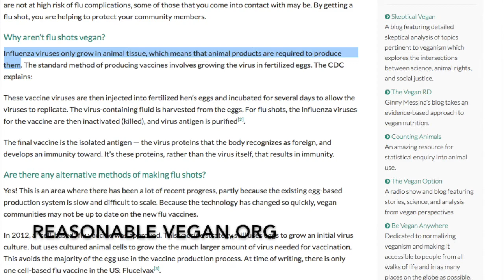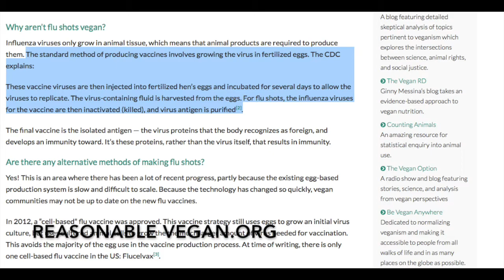I'm a Bad Vegan. Here's Why...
Reasons Why I’m a bad vegan:

0:55 Flu shots (And non-vegan meds)
2:29 Helping to prepare non-vegan foods
3:27 “May contain milk or eggs”
4:57 Still possess animal products
6:29 Pro-pets
7:41 Critiquing other vegans
9:13 Don’t care about vegan for veganism’s sake

*References*